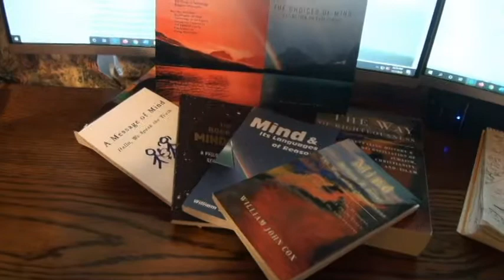The Gifts of Mind: A Series of Little Books About Mind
First written 42 years ago and republished as the first in the series of little paperback and eBooks, A Message of Mind: Hello, We Speak the Truth was followed by The Book of Mindkind: A Philosophy for the New Millennium in 2015, Mind & Its Languages of Reason in May 2019, Mind Before & After the Way of Righteousness in October 2019, and in January 2020, with the fifth and final book, The Choices of Mind: Extinction or Evolution?

The Way of Righteousness: A Revealing History of Judaism, Christianity, and Islam, at 650 pages is pending publication.